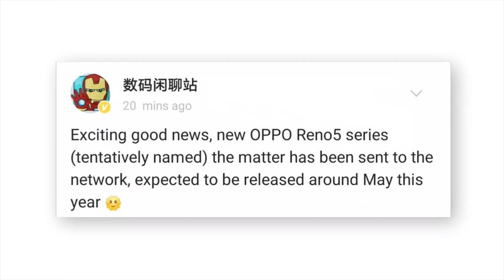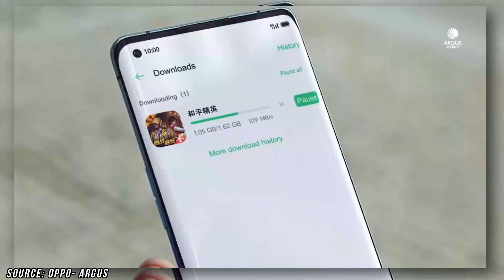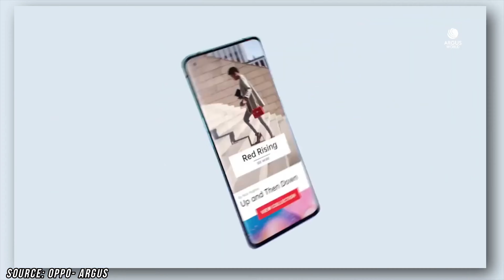Oppo Reno 4 / 5 Price, Official Look, Design, Specifications, 8GB RAM, Camera, Features & Details